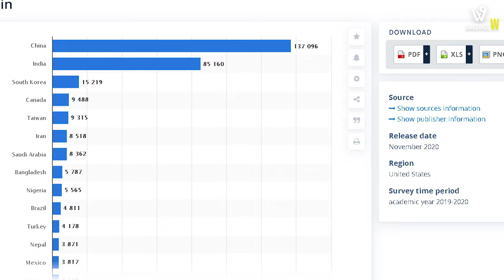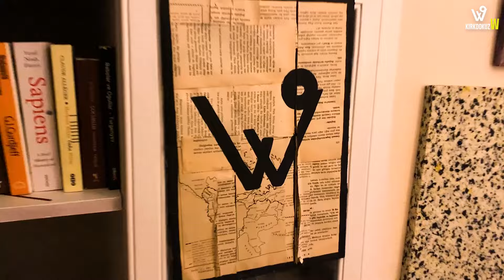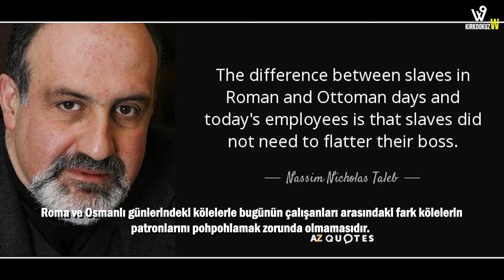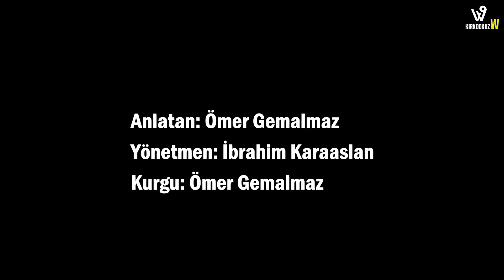Yüksek Lisans Yapmadan Önce Bilmeniz Gerekenler | Yüksek Lisans Yapmalı Mıyım?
Bu hafta Ömer ve İbrahim yüksek lisans üzerine konuştu. Kimler yüksek lisans yapmalı? Yüksek lisans yapmadan önce bilinmesi gerekenler neler? Yüksek lisans nerede yapılmalı mı? Yurt dışında yüksek lisansın avantajları neler? Yurt içinde yüksek lisansın avantajları neler? Yüksek lisansın CV'ye katkısı nedir? Doktora için en avantajlı yüksek lisans hangileridir? İş hayatına başlamadan önce yüksek lisans gerekli mi? Sorularının ve daha fazlasının cevabı bu videoda. Keyifli seyirler...

Ya da aşağıdaki bağlantı üzerinden patronumuz olun.